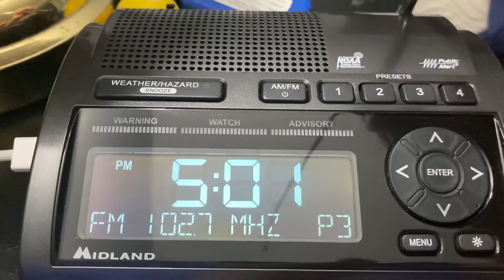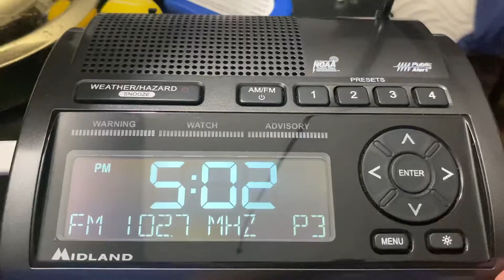7/1/21 - Severe Thunderstorm Warning for parts of NJ on WLRB-FM (EAS #99)